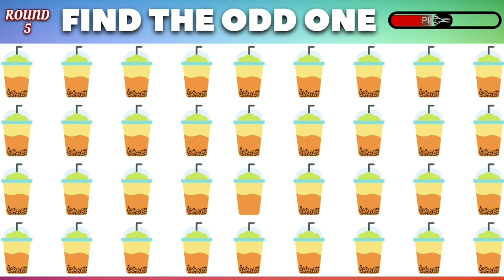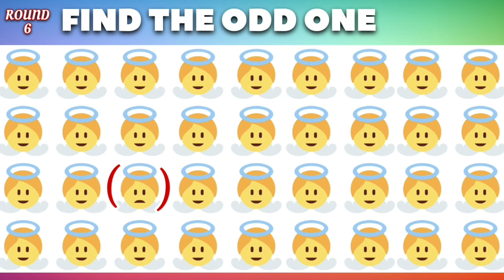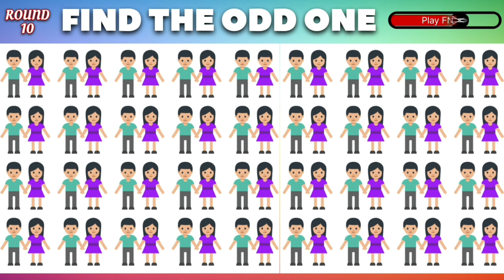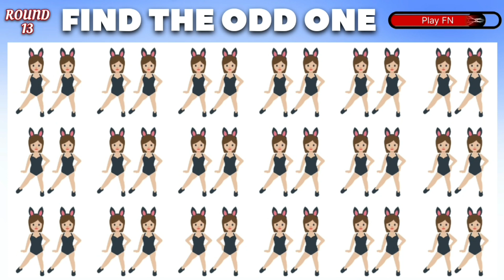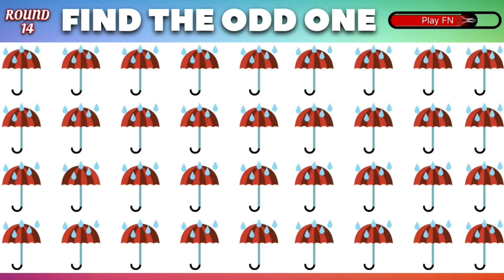《 FIND THE ODD ONE 》odd one out puzzle #22 || Play FN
FIND THE ODD ONE || odd one out || Play FN |

Hii.